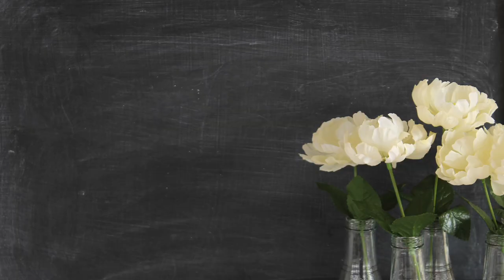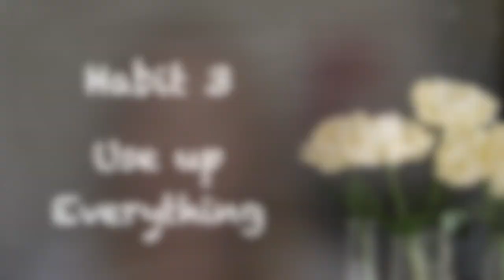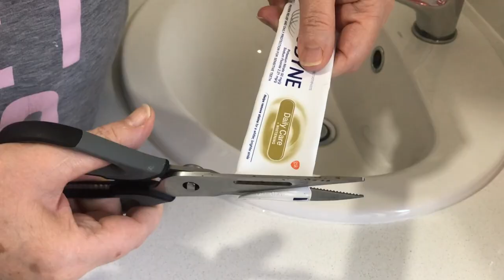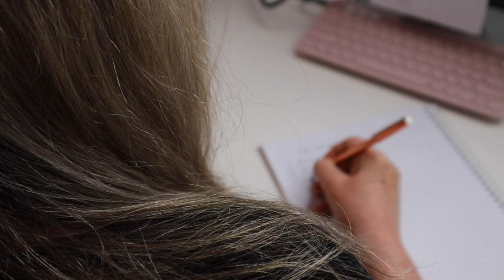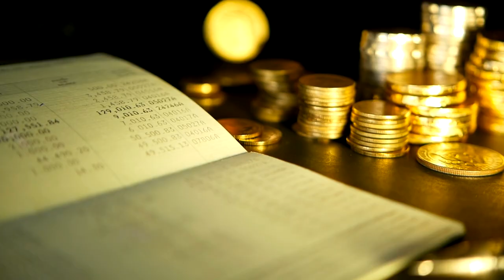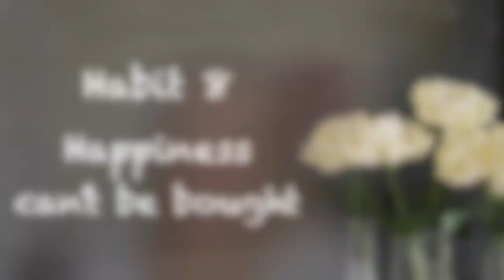8 Habits of Extremely Frugal people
There are a few habits that extremely frugal people share.

Creating positive habits is so important as once they are in place, you don't have to think about them. The problem is that negative habits work the same way, so being aware of your habits around your finances and taking the time to create positive ones is so beneficial.

In this video I discuss those habits and explain how they help you live a happy and frugal life.

Rowena
xxx